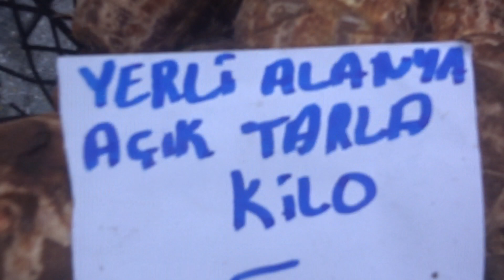Аланья Базар в декабре Цены на сыр оливки клубнику мандарины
Это 3-е видео с рынка фруктов и овощей в Тосмуре, Аланья, 26 декабря четверг.цены на продукты питания на рынке. Не забудьте посмотреть две первые части, а также видео с вещевого рынка в Тосмуре 26 декабря.
Приведенный ниже курс TL является примерным (не точным) для примерной картины что сколько стоит в Вашей денежной единице. 1 Турецкая лира - примерно 11 российских рублей, 0-15 евроцентов, 4-35 гривны, 67 казахских тенге.

Всем хорошего отдыха кто еще приедет в Аланию и сейчас находится здесь, и хороших воспоминаний про ваш отдых, если вы были здесь  в этом сезоне и уже дома.

Понравились мои видео? Вы можете сказать спасибо и поддержать меня, в том числе и внести свой вклад в путешествия по Турции и не только